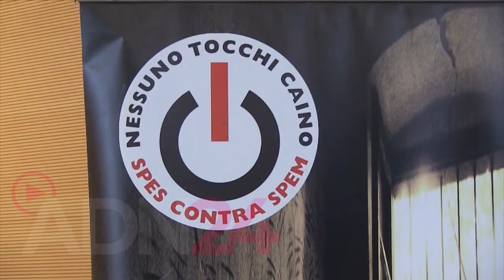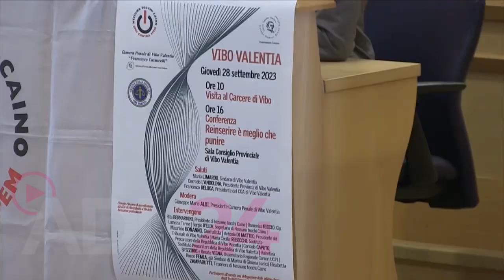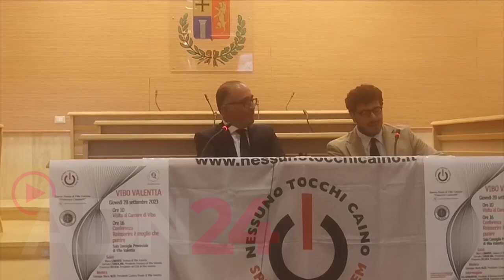Conferenza: “reinserire e’ meglio che punire”